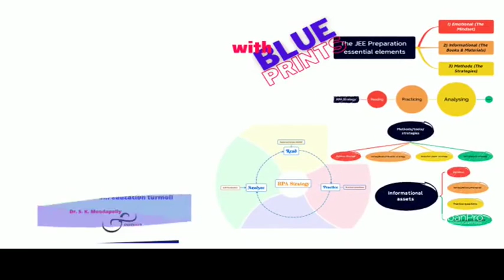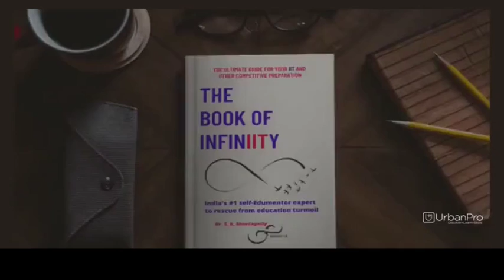Tutor in Tarnaka, Hyderabad for NEET-UG Coaching - Shiva Krishna M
Expert in chemistry can deal with every level student, can ably teach using online platform by making animated visuals for organic reaction mechanisms. Especially experienced in teaching the students for competitive exams like JEE, NEET, CSIR, GATE etc.